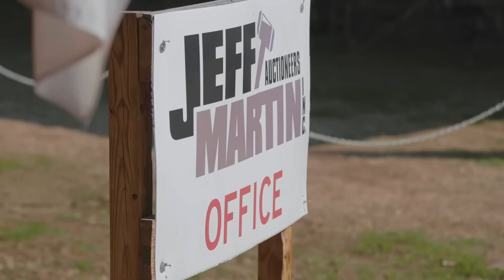Who is Jeff Martin Auctioneers, Inc.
Visit JeffMartinAuctioneers.com for all your Auction needs.